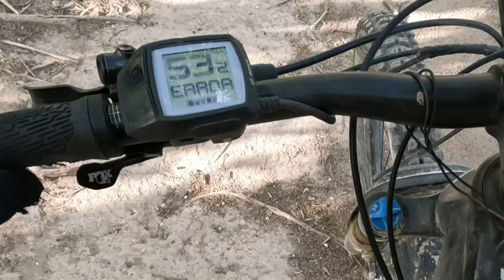Senderos espectaculares con la Berria E Biker